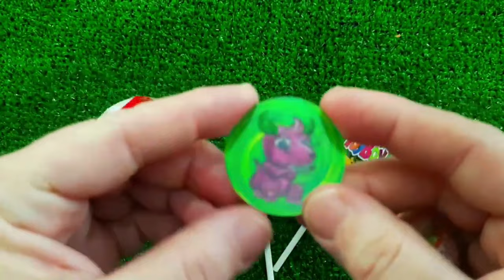A Box Full of Cars, Roll Royce, Lamborghini,Ferrari, Porsche,Suzuki,Mclaren Bugatti, Candy, Mercedes